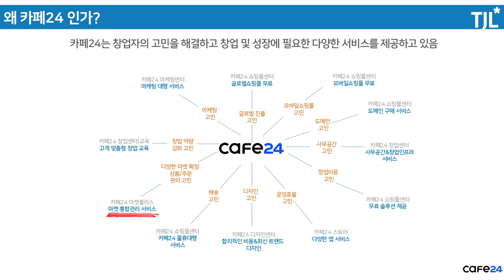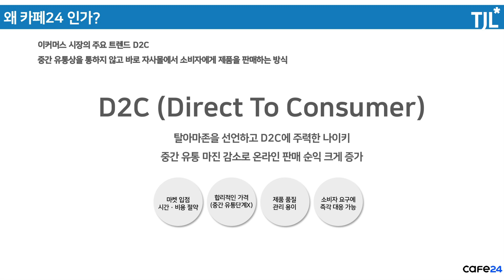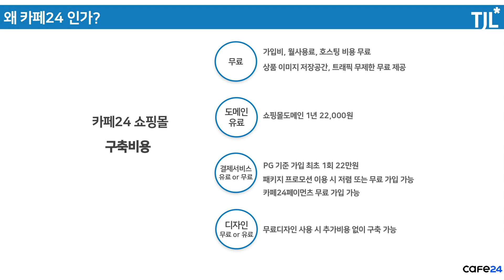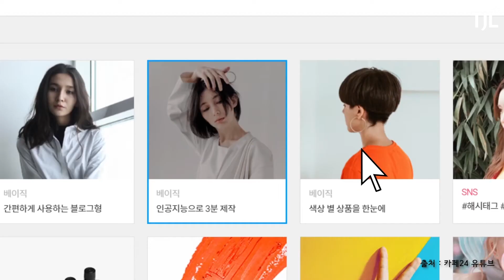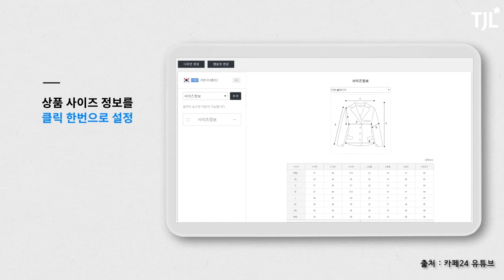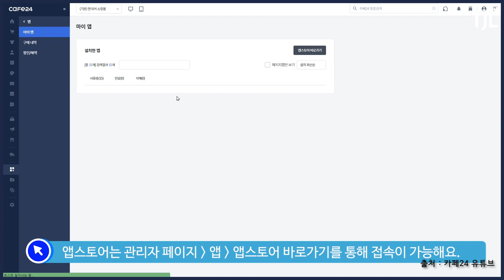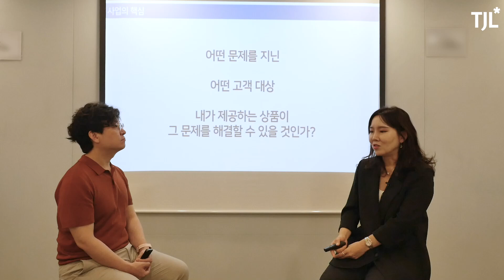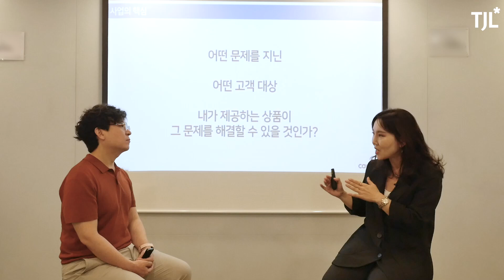쇼핑몰 창업에 꼭 필요한 개념 '완벽정리'